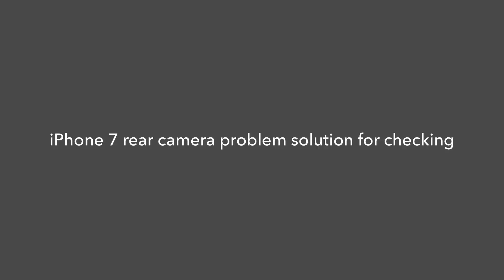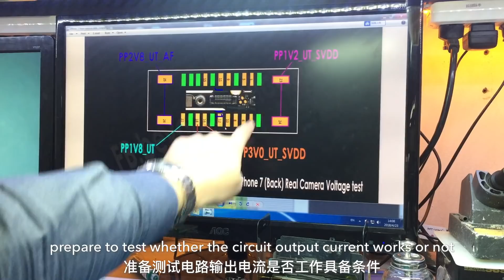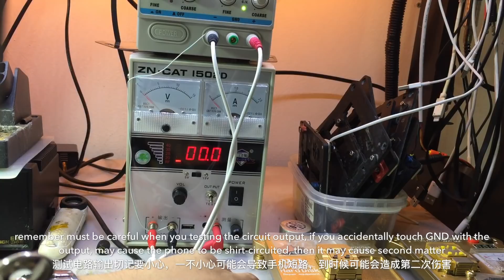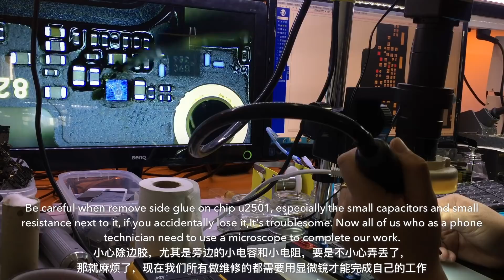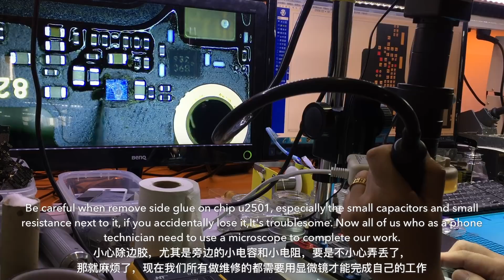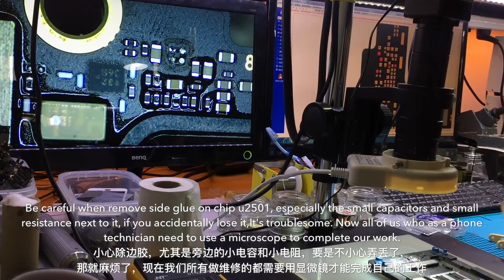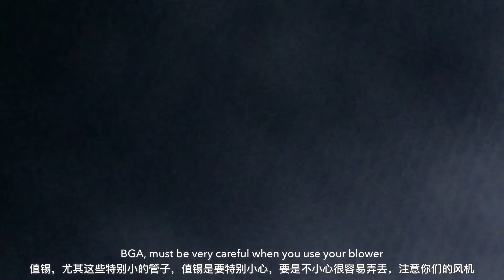iPhone 7 rear camera problem circuit testing voltage